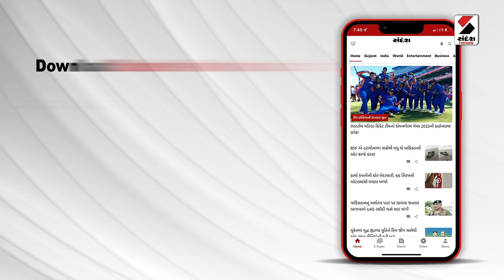Lok Sabha Election | ડીસામાં અમેરિકાથી મતદાન કરવા માટે પહોંચી યુવતી | Deesa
ડીસામાં અમેરિકાથી મતદાન કરવા માટે પહોંચી યુવતી
ગુલબાની પ્રાથમિક શાળામાં NRI યુવતીએ કર્યું મતદાન
એક મત માટે 3 લાખની ટિકિટ લઈ યુવતીએ મતદાન કર્યું